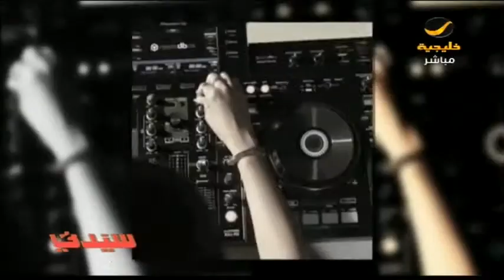لقاء الفاشن ستايل غالية أمين مع مدونة الموضة تالا سمان لنتعرف على بداياتها و اختياراتها للموضة